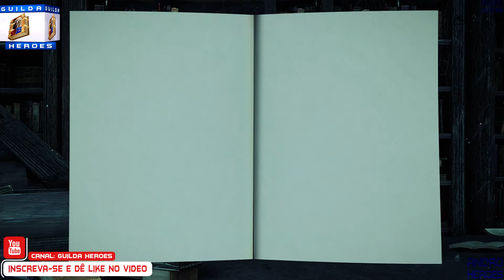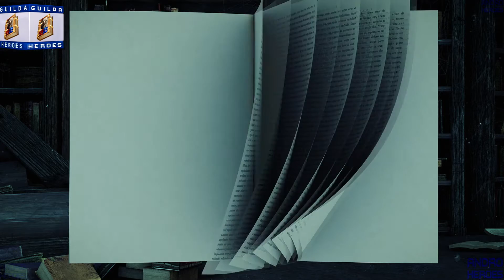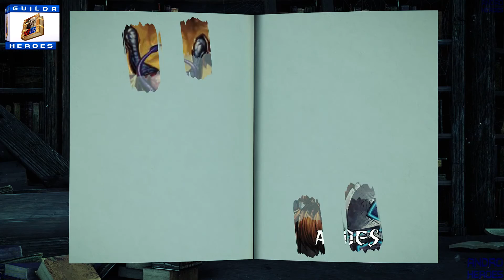#5 Natália Selina: A Nova vitima de Xal´alath [LoreArmas Sacerdote Sombra]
Musicas, Sons, Curiosidades e muito mais pro seu Ouvido! ;)
Tudo sobre a Lore [Historia] do Game World of Warcraft!
Filmes Produções e Series de Games de Console PC e X-Box
Vlogs, Curiosidades, Top 5, Dicas, Truques e muito+
Vlogs, Podcasts, Spoilers, Modelos e tudo sobre o Universo Blizzard.
Vem ser parte dessa Galera tambem! ^^

Se não puder, seu Like e sua Inscrição ja são nossa Força! o/

Curta, Participe, Conecte-se a gente! Seja um dos Heróis! o/